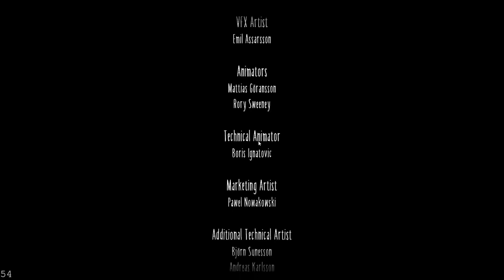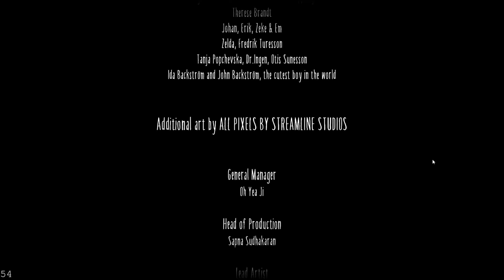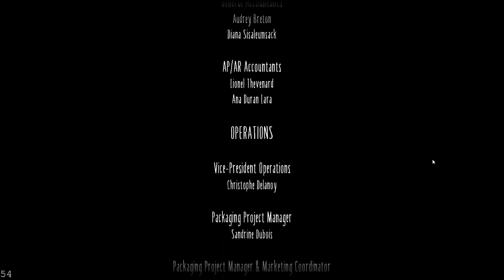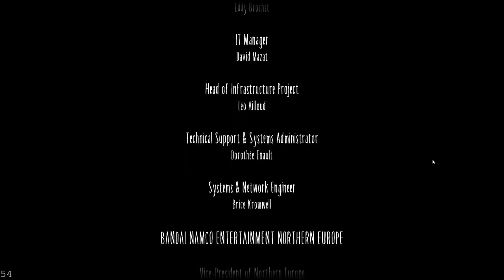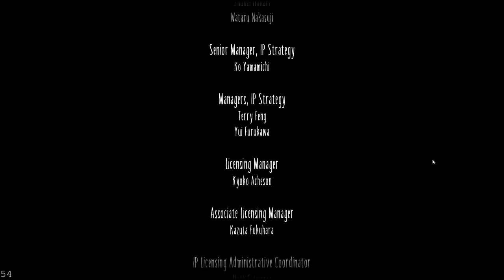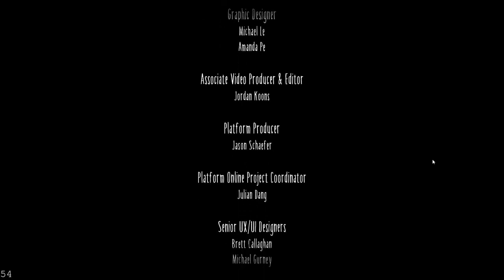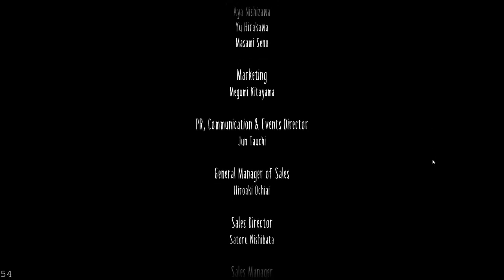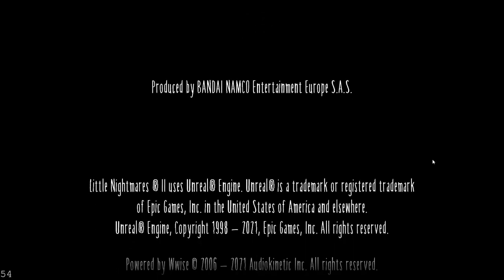Little Nightmares II pt11 - Finale and Credits